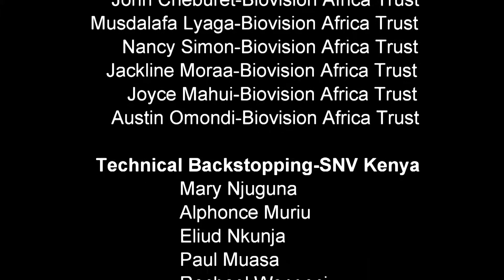Earn more from Indigeneous Poultry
In this video, we will learn how farmers  can, sustainably, address challenges facing production and marketing of indigenous chicken through farmer groups and run profitable enterprises